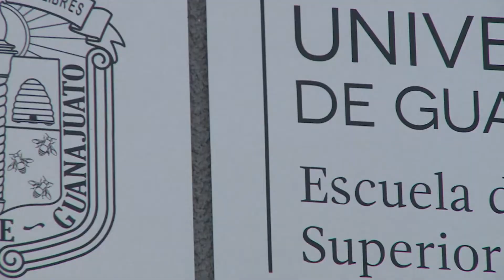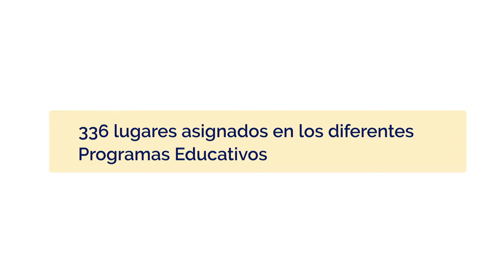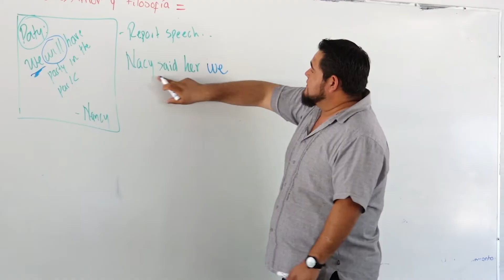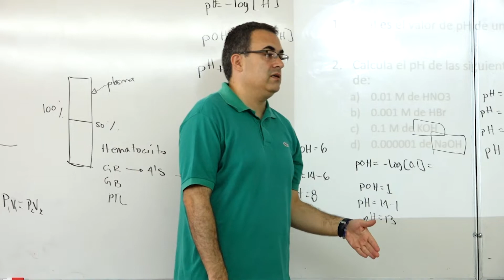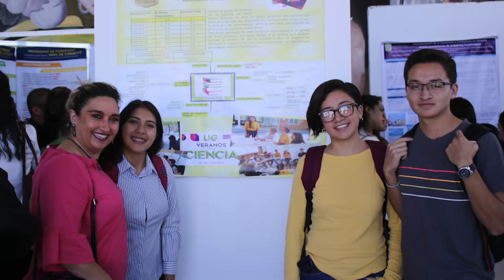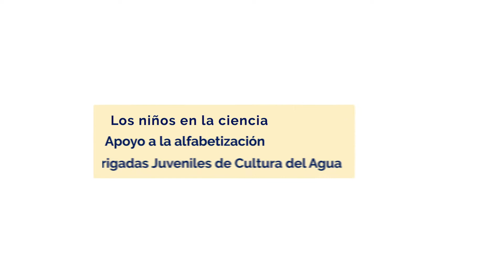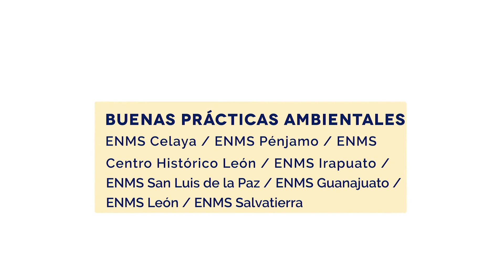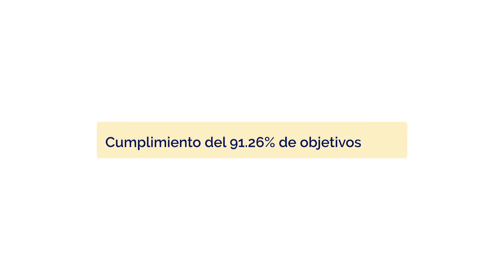Informe Colegio Nivel Medio Superior 2018-2019 | La MEJOR OPCIÓN EDUCATIVA | MEJOR ESCUELA | UGTO